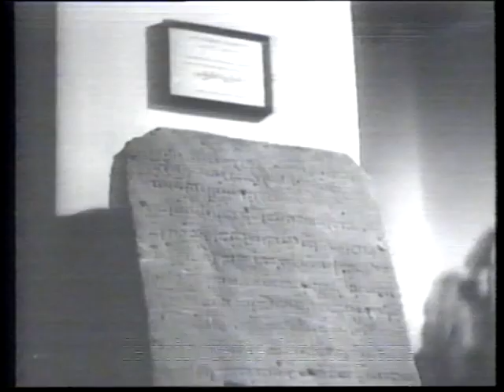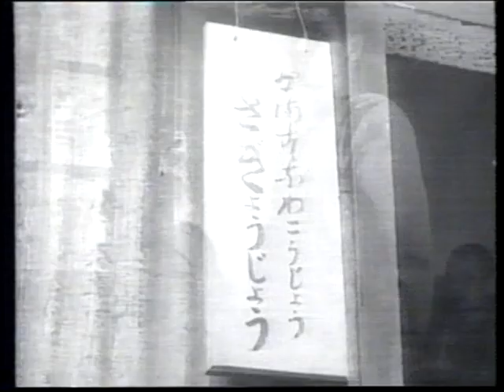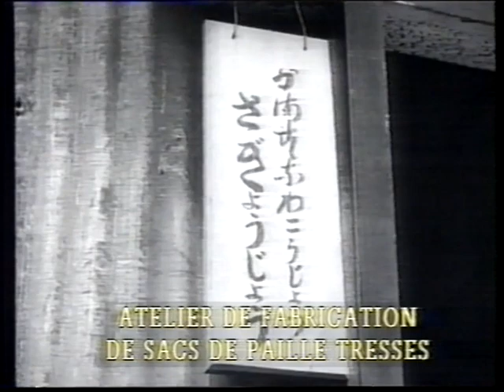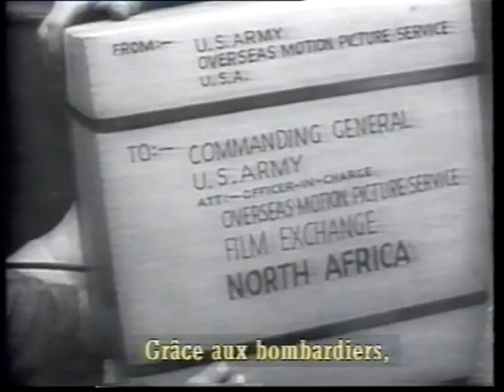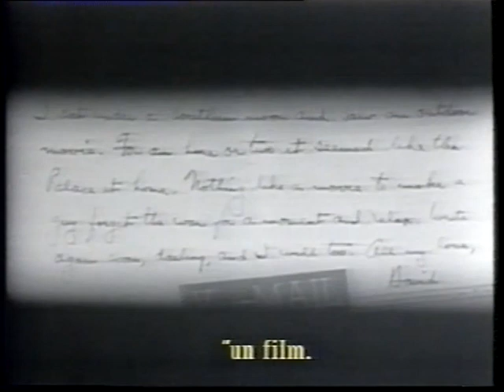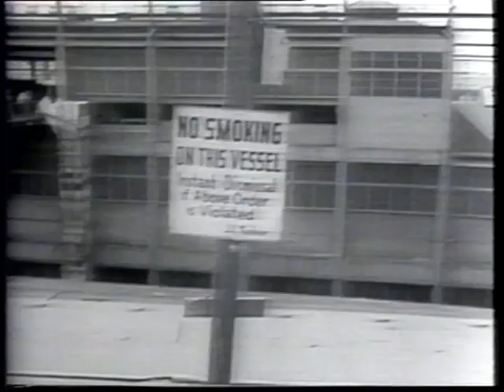Histoire parallèle. 1943 08 07 J USA 206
Histoire parallèle est une émission de télévision française sur l'histoire, diffusée de 1989 à 2001 sur La Sept, puis sur Arte. L’émission mettait en parallèle l'Histoire des belligérants depuis le début de la Seconde Guerre mondiale jusque dans les années 1950 à travers leurs actualités filmées.
J’ai eu du mal à en trouver dans les archives des chaines de TV,
Voici celui du 7 août 1943. J. & USA.